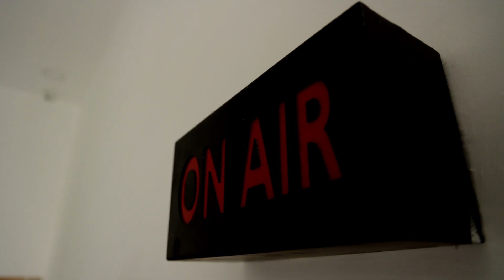தொழிலதிபர் டத்தோ பிரகதீஷ் குமாருக்கு 'கொங்கு மாமணி' விருது | கேரள முன்னாள் ஆளுநர் வழங்கினார்.!